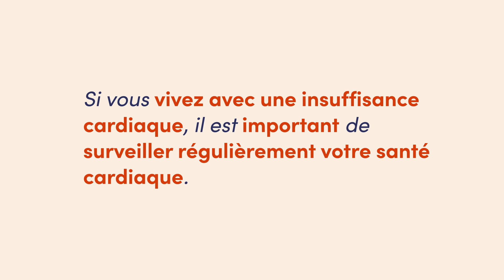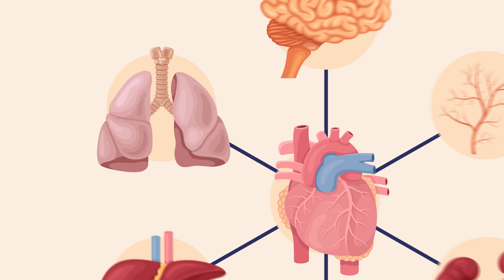(French) Heart Failure Awareness Month 2024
Heart Failure and its Comorbidities
Global Heart Hub